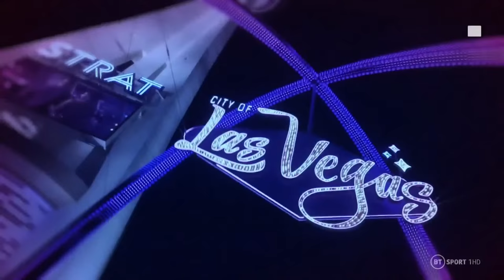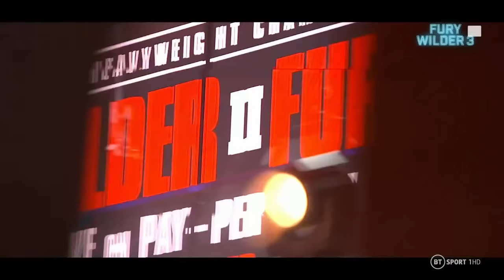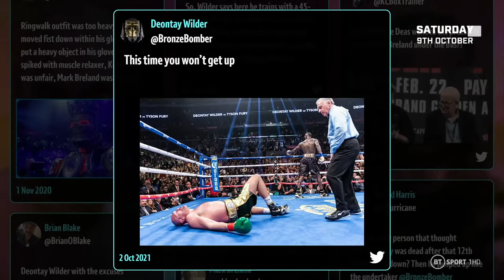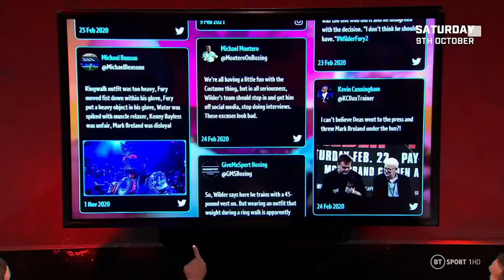Fury v Wilder 3 Preview Show | Derek Chisora, Carl Frampton And Richie Woodhall On The Trilogy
We kick off Fury v Wilder 3 Fight Week with a preview show analysing how the fight will go on October 9. Derek Chisora, Carl Frampton and Richie Woodhall join us to break down all the major talking points.